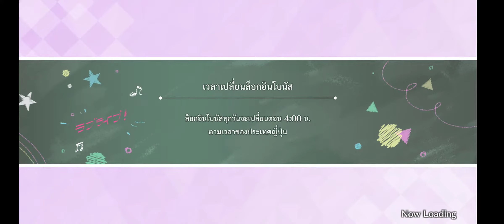[SIFAS] Kanan bond story ตอนที่10 (Thai)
Sheetรายการอัพโหลดทั้งหมด